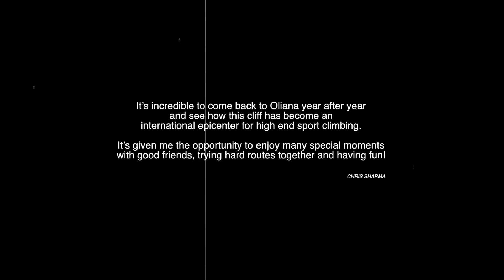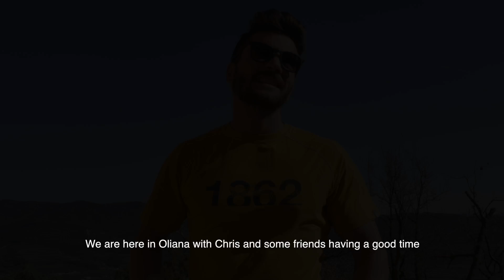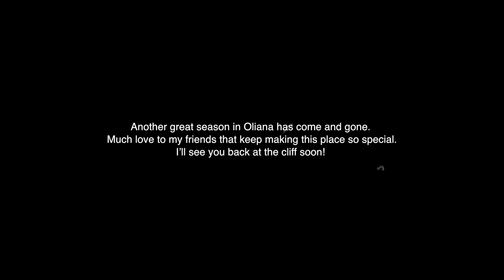OLIANA GOOD TIMES 2017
It’s incredible to come back to Oliana year after year and see how this cliff has become an international epicenter for high end sport climbing.  It’s given me the opportunity to enjoy many special moments with good friends, trying hard routes  together and having fun!